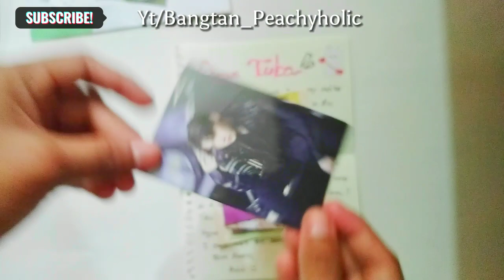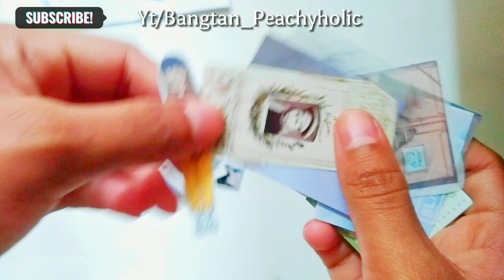Penpal with Me 💌 Dear Tuba , bts kpop penpals bangtan_Peachyholic.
BTS themed penpal
Penpal With me
K-pop Penpal
Green Theme Penpal
BTS J-hope
BTS Jung Hoseok
BTS Penpals
Bangtan_Peachyholic
how to
how to BTS DIY
how to make penpal
K-pop Themed Penpals with me